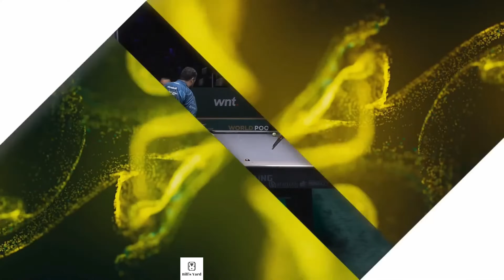CHRIS MELLING VS ELLIOT SANDERSON | WORLD POOL CHAMPIONSHIP 2024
CHRIS MELLING VS ELLIOTT SANDERSON
RACE TO 11
WORLD POOL CHAMPIONSHIP 2024

CTTO: MATCHROOM POOL